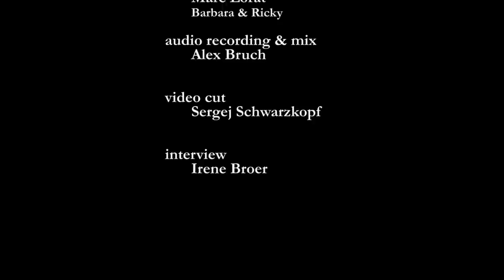LUMO - Live im Studio Longboard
Erstes Studio-Konzert im Studio Longboard mit der Band LUMO

Kamera  - Marc Lorat, Barbara und Ricky
Videoschnitt - Sergej Schwarzkopf
Audioaufnahme und Mix - Alex Bruch
Interview - Irene Broer

Musik - LUMO